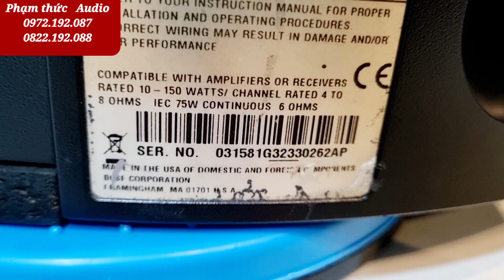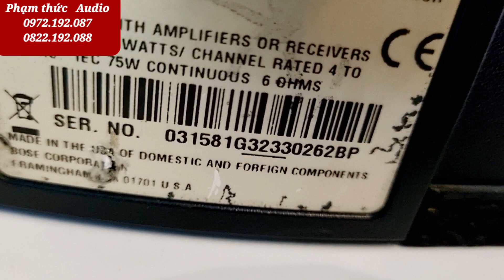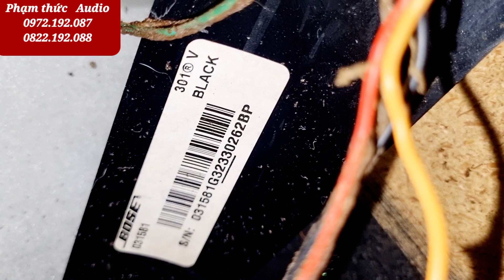Loa bose 301 seri 5 trùng Seri zin toàn tập giá 5.6tr . seri 0262Ap